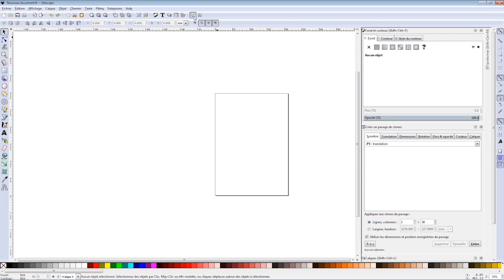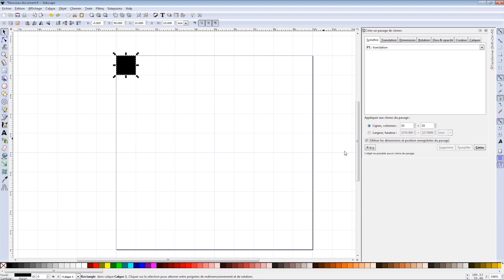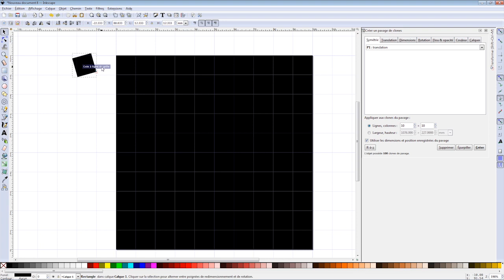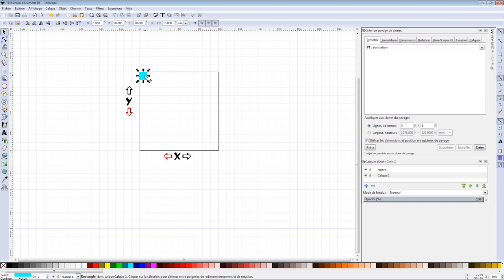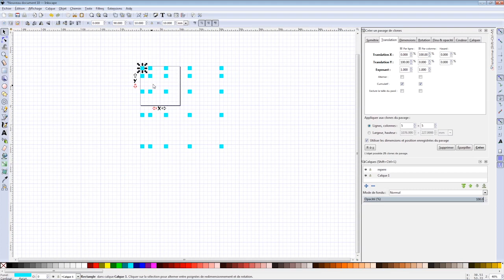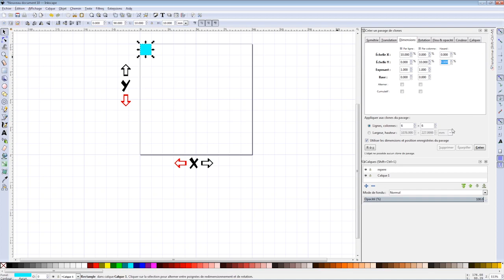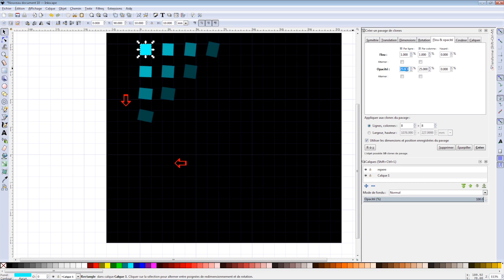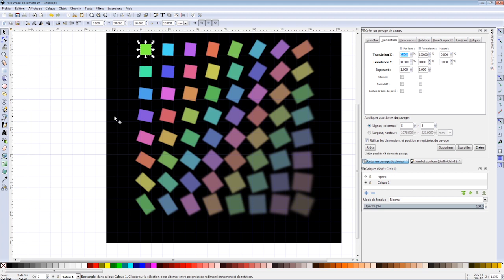Inkscape : le pavage de clone partie 1 : le fonctionnement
Salut tout le monde, voici une première vidéo concernant le pavage de clones. J'espère qu'elle vous sera utile.

Si vous souhaitez plus de tuto sur ce superbe Logiciel Open Source, je vous conseille l'excellent blog d'Imppaofree.